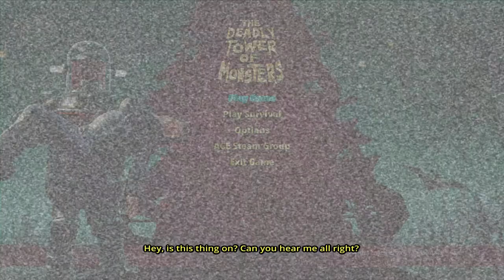The Deadly Tower of Monsters (4)